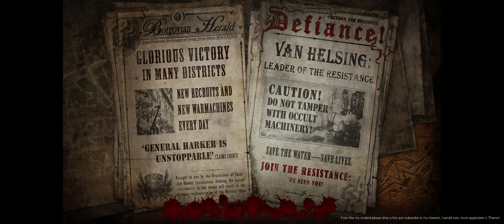The Incredible Adventures of Van Helsing: Final Cut - Part 10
making an effort to complete games I started. (There's a couple.)